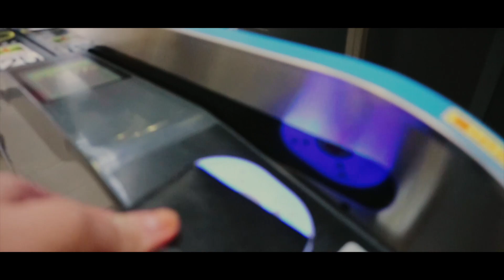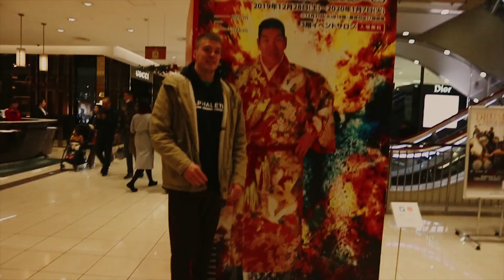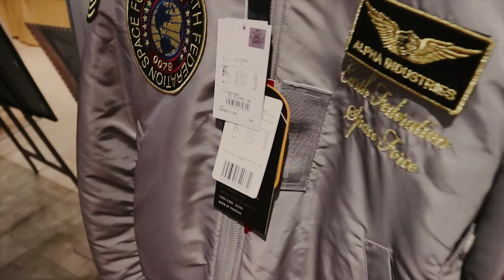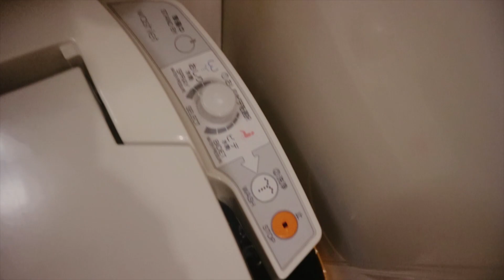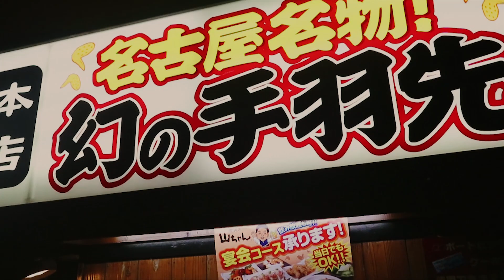GOING ON THE ROAD WITH AJPW | VLOG #55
After being in Japan for a week I take you to the pop up AJPW All-Star Exhibition in Shibuya before it got packed down and took you on the road with me for the first day of a five day tour with All Japan Pro Wrestling!
Graphic Design and Intro Credit:
► Intro/Outro Song: Ruchir - Chicas ft. BUTO (Silcrow Remix)
My name is Danny Jones and I make videos about Pro Wrestling, fitness/nutrition and my everyday life through fun light hearted vlogs. I aim to follow the same motto through life by always striving to be the best I can be and competing with myself year after year, whilst enjoying my life.
"If you compete with others, you become bitter. If you compete with yourself, you become better."